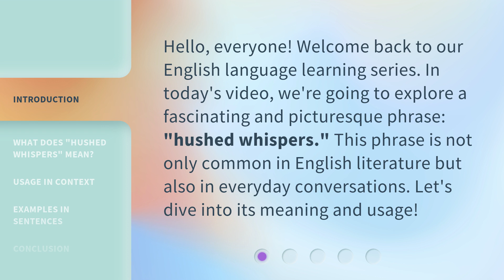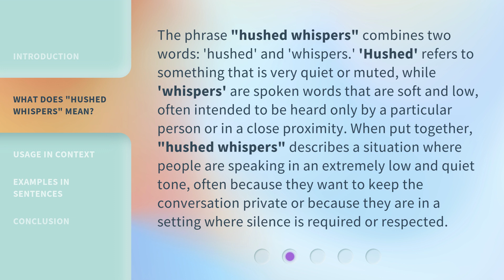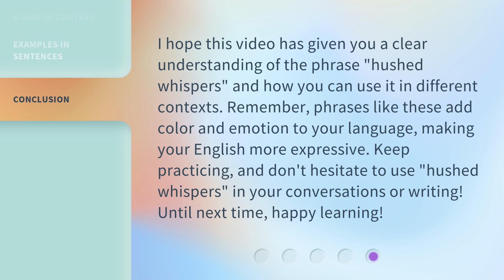Understanding "Hushed Whispers": A Guide for English Learners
00:00 • Introduction - Understanding "Hushed Whispers": A Guide for English Learners
00:31 • What Does "Hushed Whispers" Mean?
01:11 • Usage in Context
01:51 • Examples in Sentences